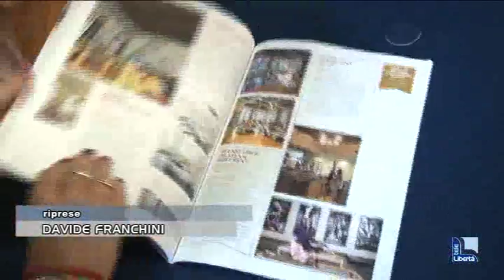Studio 38 su magazine americano